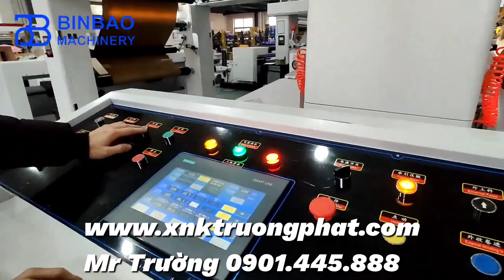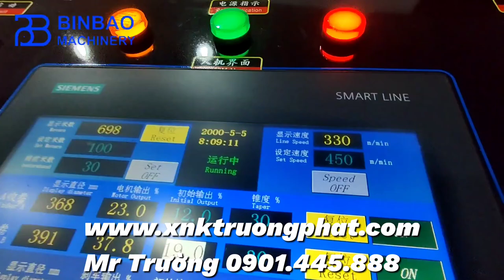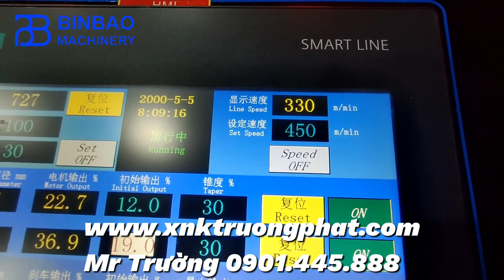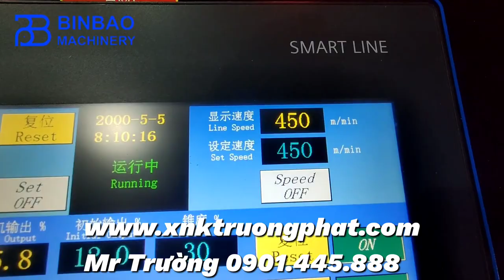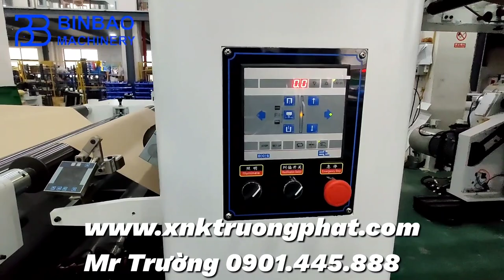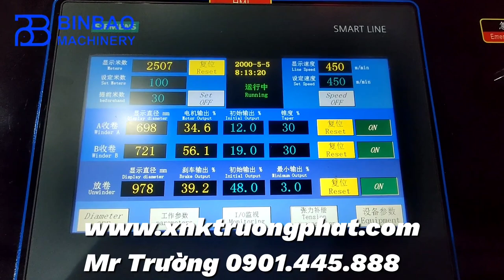Máy chia cuộn màng giấy khổ 1300mm cao tốc ngon bổ rẻ Mr Trường 0901445888